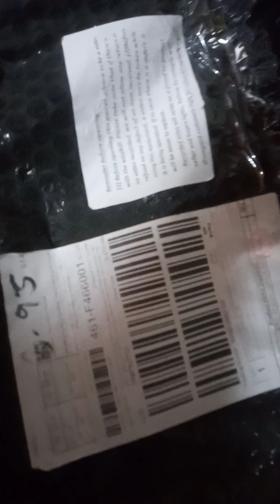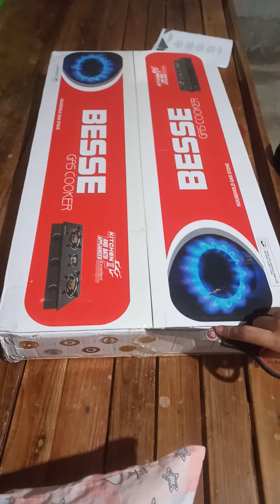Unboxing Burner stove || Kalan